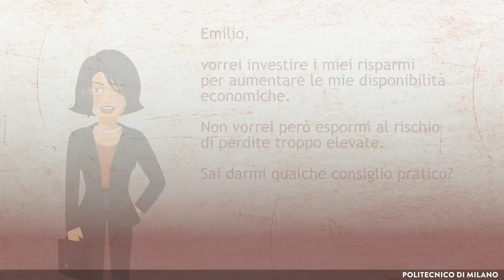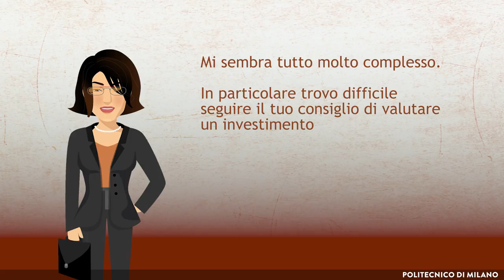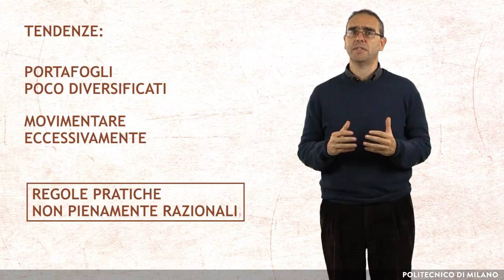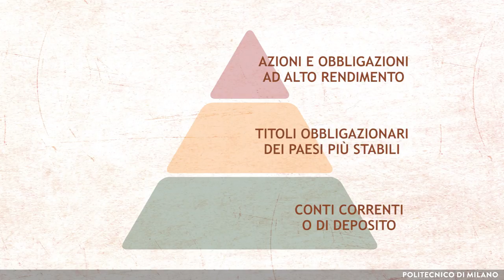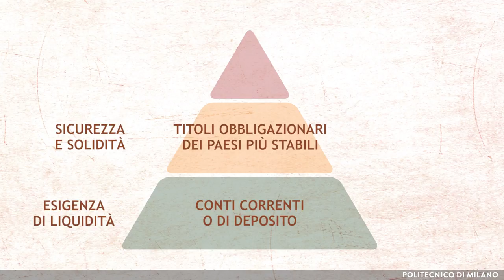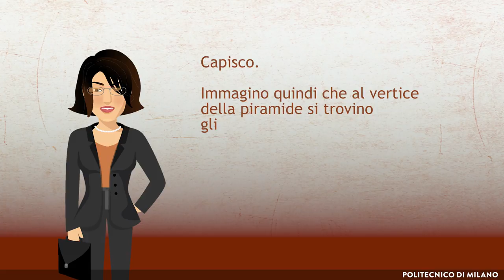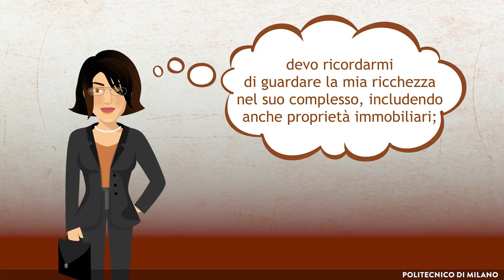Investire secondo la logica compartimenti stagni (Emilio Barucci)